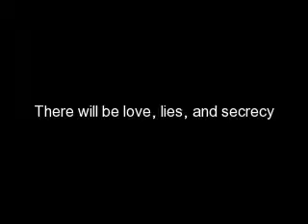This Is Real, episode 31 reload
~~Jess' P.O.V.~~ A few months later (Kelly's around 4.5 months pregnant)
I can't believe this, I am moments away from getting married to THE Joe Jonas! We hadn't been planning this for too long, we wanted to have the wedding before Kelly had the baby. Kelly and Marie Anne were my bridesmaids and Sierra was my Maid Of Honor. Amanda, my 6 year old sister, was my flower girl.
I looked around the church lobby. I saw Marie Anne soothing Kelly, probably telling her "no, you don't look pregnant.". Kelly was sort of showing, but in the dresses (which were a beautiful baby blue) you couldn't tell at all. Sierra was re-doing Amanda's hair for like the fiftieth time, Amanda kept running and playing with Frankie, which of course, ruined her hair. I was so nervous, but I was really excited. I was FINALLY marrying the love of my life, and everything was working out
"Places everyone!" Mom whisper/shouted.
It was like magic, everyone stopped what they were doing and got into line-up. My father came next to me and took my arm.
"Hello Daddy."I said, smiling.
"Big day today."He replied, kissing my forehead. "I must say, Joseph seems like a really nice kid."
"He is Daddy, the best."I said, and the doors opened.
{AN: I'm going to skip the vows and everything, we all know what happens. Sorry I'm also skipping the reception, not much happened! Jess and Joe set off to Hawaii for their honeymoon, and we can all image what happens the first night. Now its the next day,